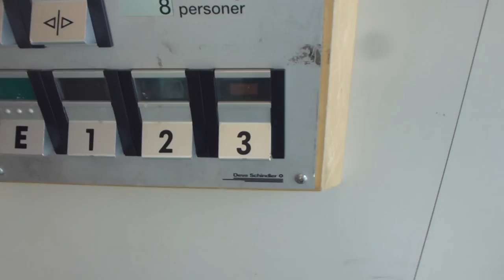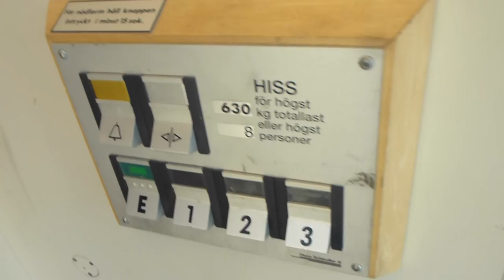Deve Schindler Hydraulic elevator @ Klostergatan 34, Örebro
Brand: Deve-Schindler
Type: Up-Side-Down Telescopic-Hydraulic
Controller: Schindler´s Digital
Capacity: 630Kg, 8 Pers.
Floors: 4 (*E*, 1, 2, 3)
Build no.
Location: Klostergatan 34, Örebro SWEDEN